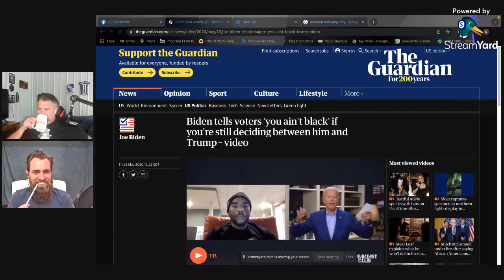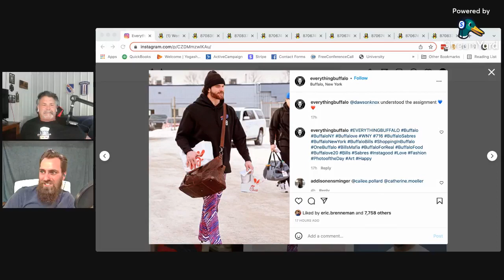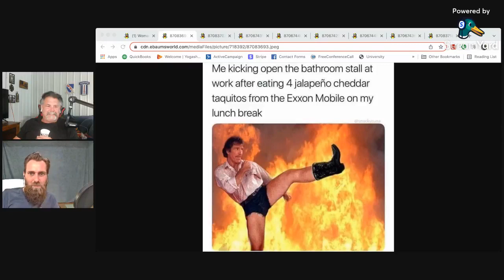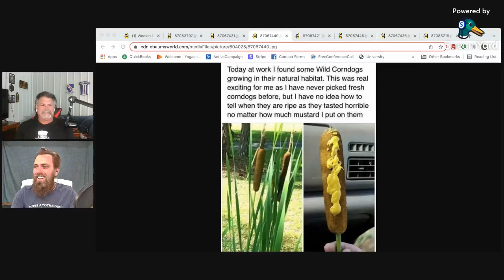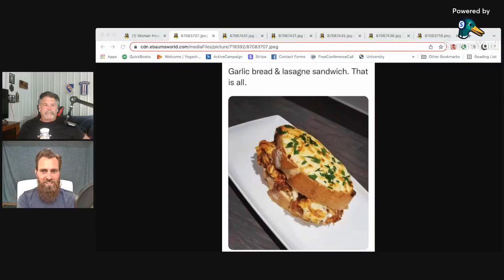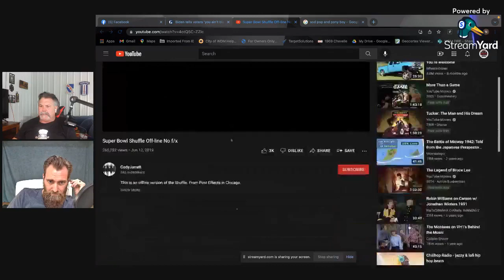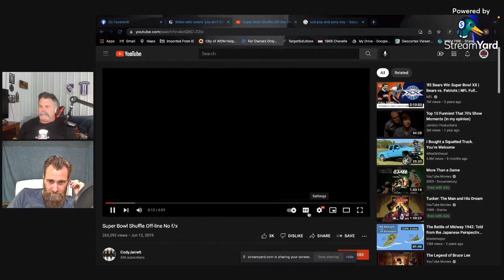Episode 14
Neil and Eric recap their week, share some shenanigans and answer your questions live! Join us to get your View From The Back Seat!